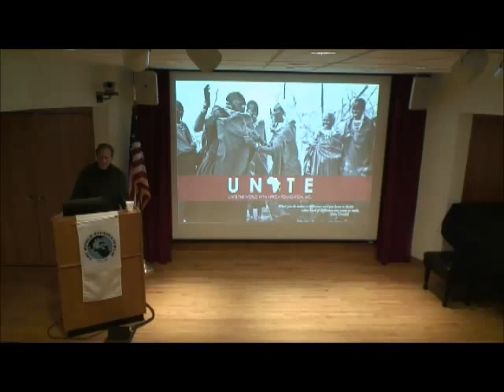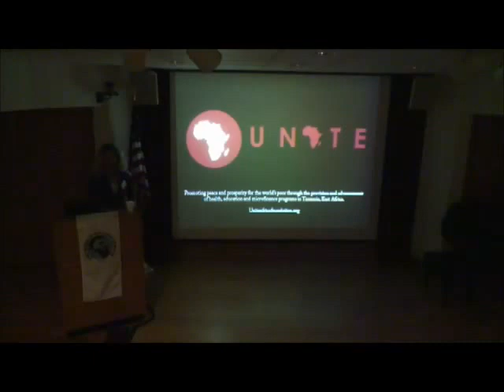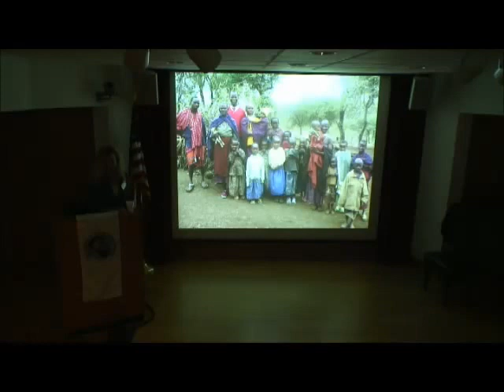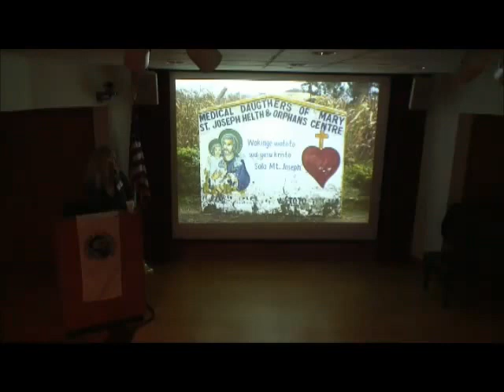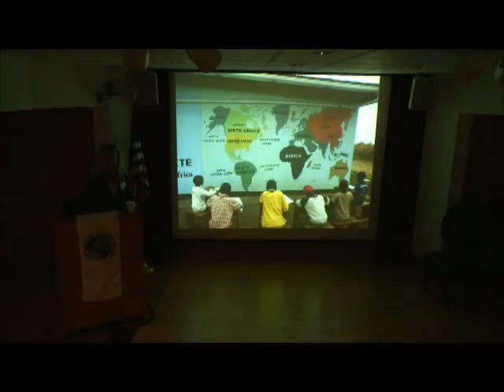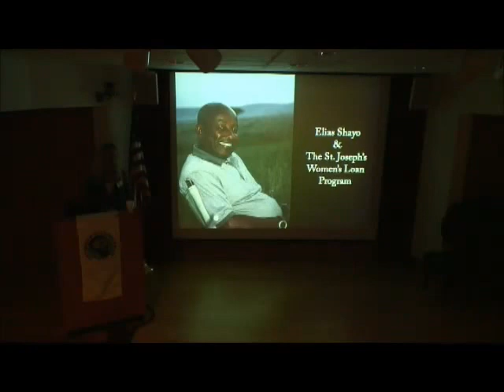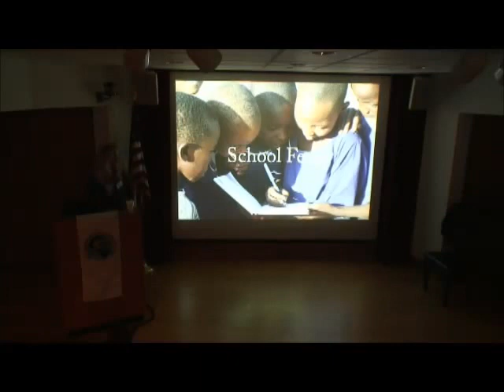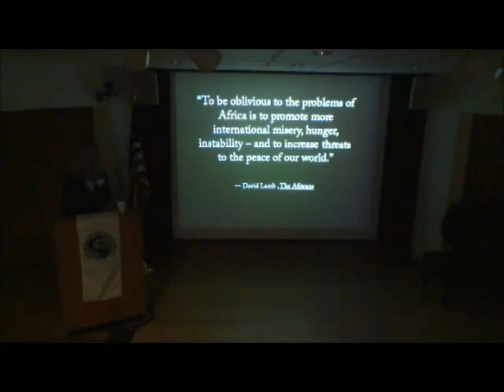New Canaan Library Presents: Warriors for Change in Tanzania Featuring Anne Wells December 12 2015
Warriors for Change in Tanzania Featuring Anne Wells at The New Canaan Library on December 12, 2015